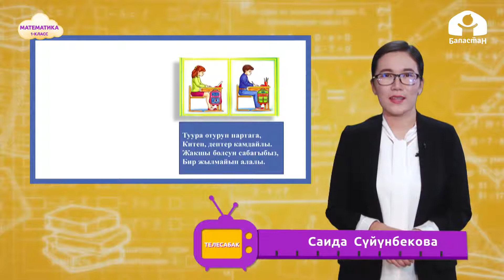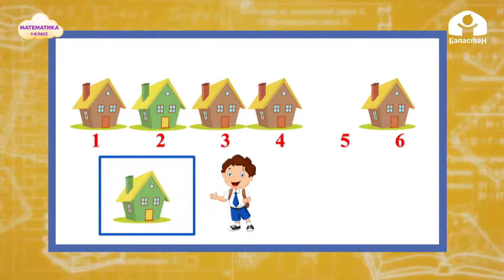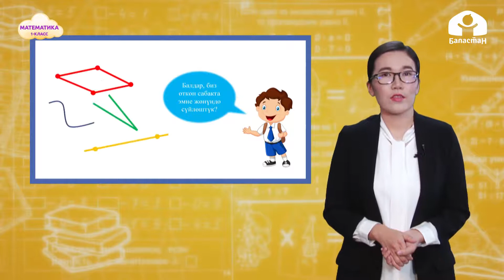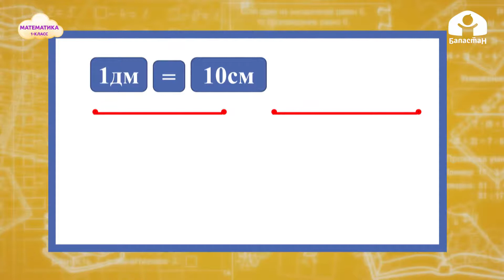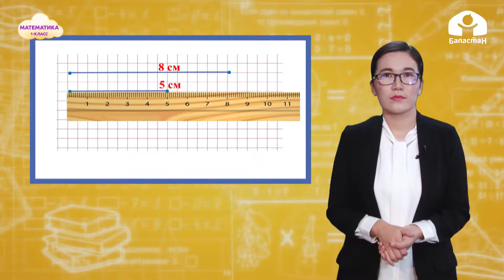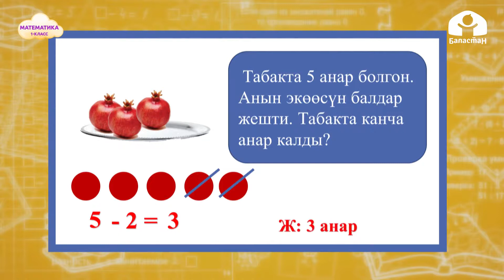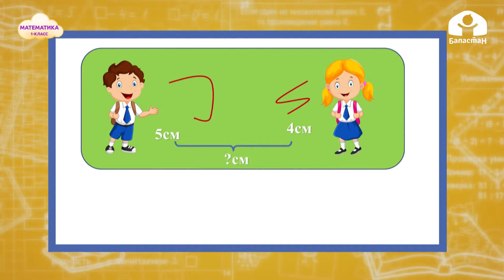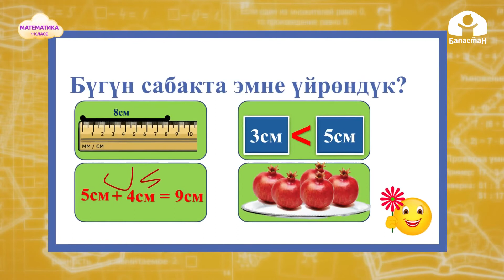1-класс | Математика | Ченөөчү бышыктоо